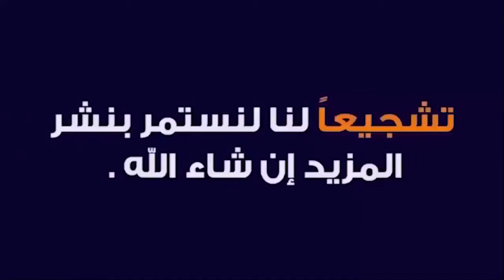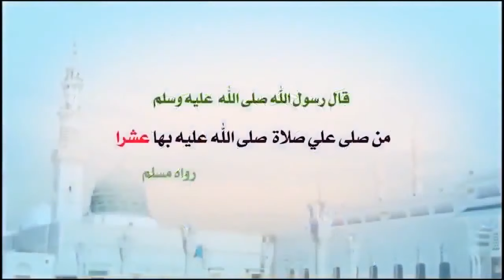الحصول على الإذن الروحاني Spiritual Permission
الحصول على الإذن الروحاني لمن ليس لديه شيخ أو معلم Spiritual Permission